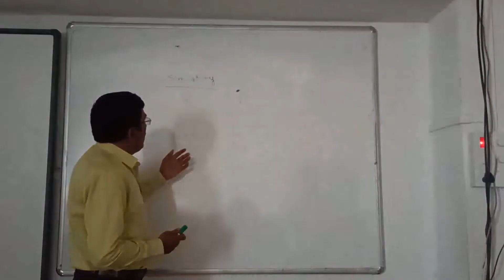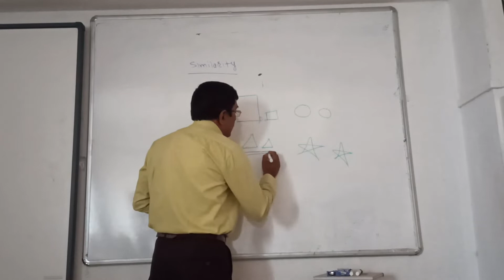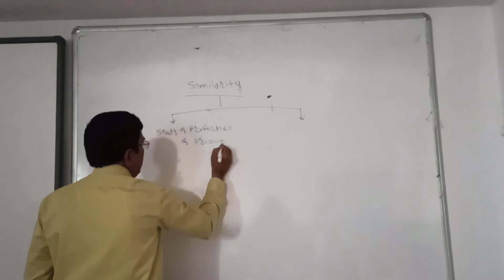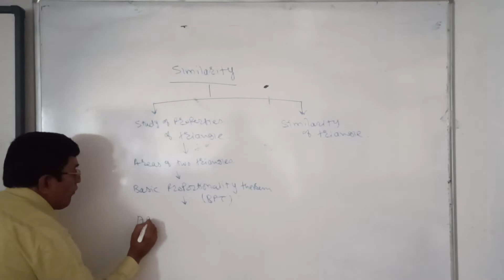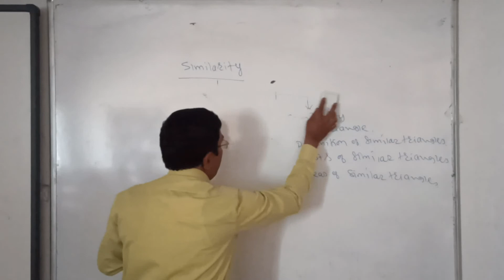Potdar Sir Maths Video 1